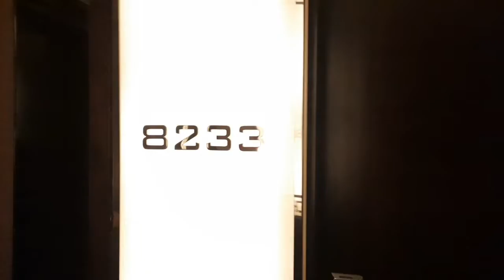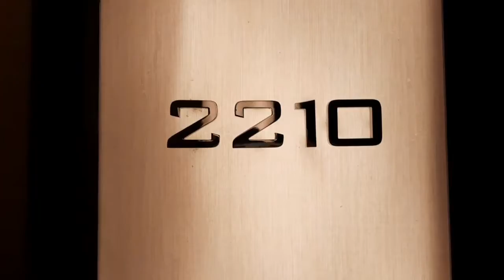City of Dreams